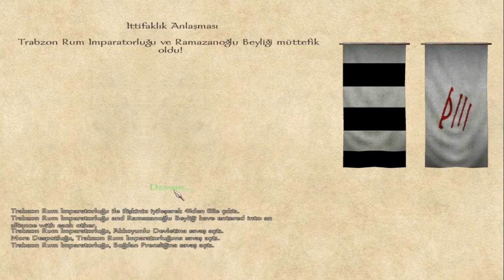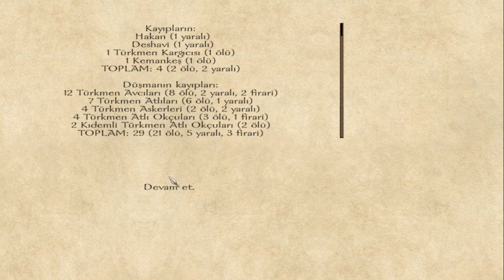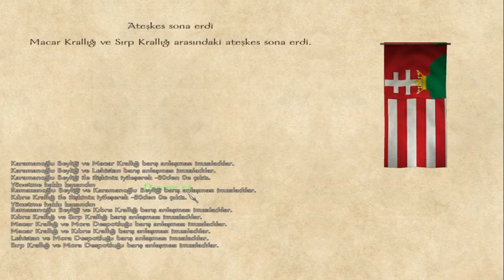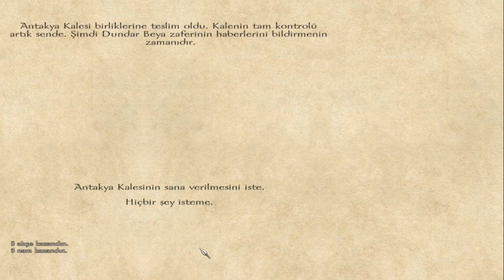Mount & Blade Osmanlı 29. Bölüm Antakya Kalesi Bizim Gibi